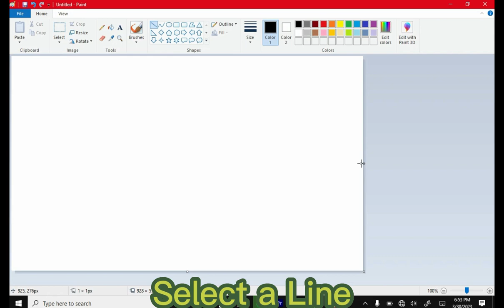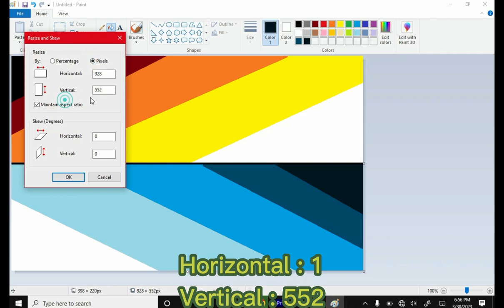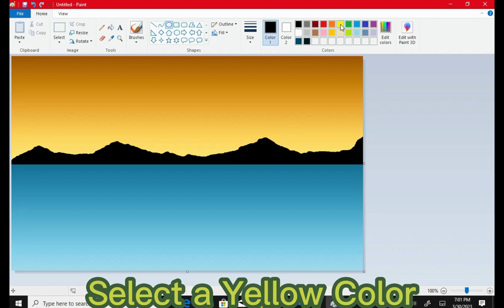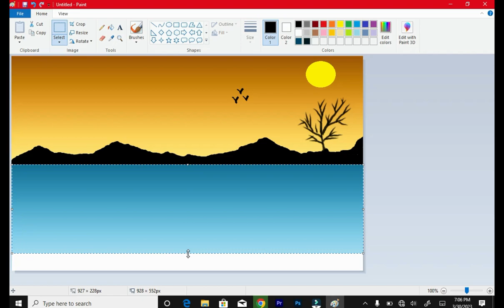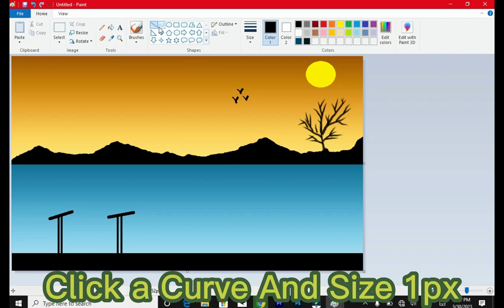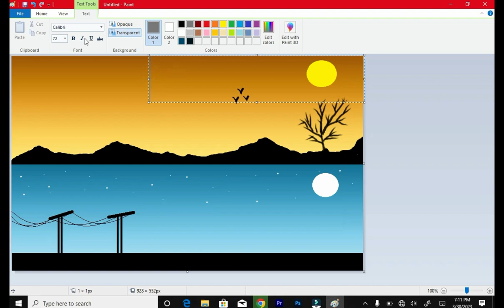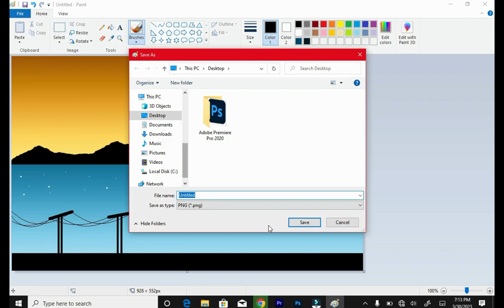Day And Night Beautiful Drawing MS Paint 🔥😈 Waleed ART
MS Paint    Waleed ART